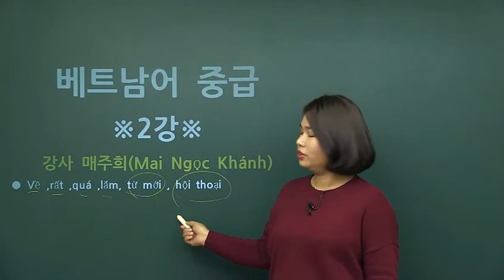[베트남어 중급] 베트남어 중급 2강